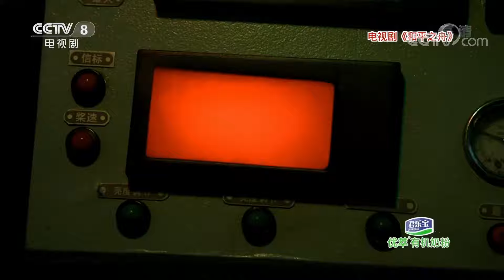《星推荐》硬核下的真挚演绎——20211116 余皑磊推荐《和平之舟》【CCTV电视剧】